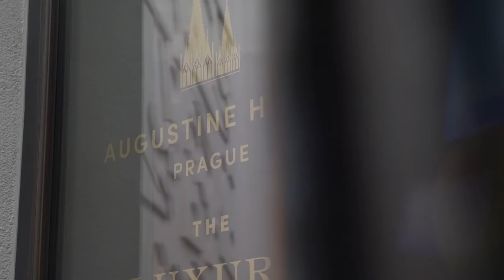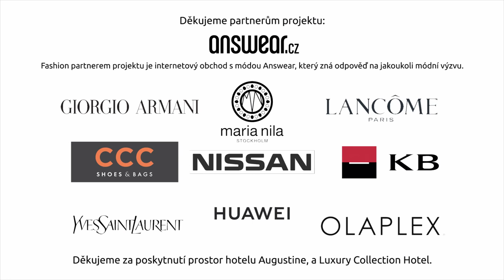Fashion is the ANSWEAR | Marie Claire Dress Code Masterclass | 2. Cocktail Chic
V druhém díle seriálu nás stylistka Šárka provede pravidly "Cocktail Chic" a ukáže nám 3 varianty, jak se obléknout na svatbu nebo jinou odpolední společenskou událost.

Společně s redakcí Marie Claire vám každý týden přinášíme tipy, jak se obléknout pro danou příležitost. Stylistka Šárka Štursová vám v seriálu Dress Code Masterclass poradí, jak zvládnout každou módní situaci a doporučí jakými kousky doplnit váš šatník, abyste byly připravené na vše!